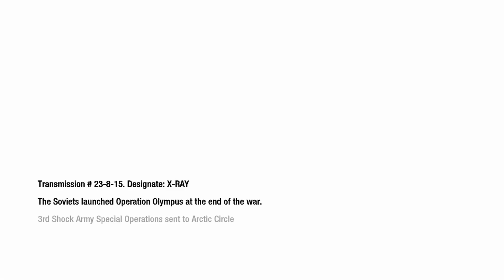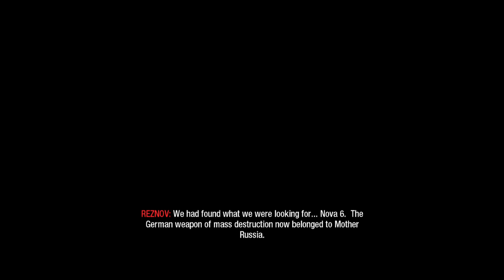Call of Duty Black Ops - Project Nova - All Intel Collected! (CBO.008)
Call of Duty: Black Ops differs from most previous installments, which would involve a usual three-country campaign while Call of Duty: Black Ops features two playable countries (Russia and the USA), but only has an American campaign. Players play from the perspective of Captain Alex Mason of the MACV-SOG, Jason Hudson of the CIA, and Russian-born soldier Viktor Reznov of the Red Army. The game also introduced several new features, such as dive-to-prone and the available use of a flashlight on certain weapons. Furthermore, the campaign's playable characters now speak while being controlled by the player, a first for the entire Call of Duty series as a whole.

After further interrogation, Mason reveals the story, as told to him by Reznov, of the history behind Dragovich, his right-hand man, Lev Kravchenko, and German ally, Dr. Friedrich Steiner. These events take place shortly after World War II. They detail Dragovich's discovery of the German biochemical weapon, Nova 6, and illustrates his ruthlessness as he murders his own soldiers to witness the effects of the weapon, including Reznov's close friend, Dimitri Petrenko. This mission ends with Reznov asking Mason to promise him that Petrenko's death will be avenged, and Dragovich, along with his allies, Kravchenko and Steiner, will be killed.

The interrogation moves back to 1968, and Mason describes how he and the rest of his squad from the SOG fight their way through Viet Cong-controlled territory in an ultimately futile attempt to chase an elusive Kravchenko, and are later sent to locate and investigate a downed Soviet plane containing Nova 6. During this investigation, Mason, Woods, and Bowman are captured by the Viet Cong.

Again, the perspective switches to Agent Hudson, who is sent on a mission to infiltrate the base Clarke mentioned in the Ural Mountains, a suspected development center of Nova 6. The control room the facility is rigged with explosives in a trap set by Dragovich, but Hudson's team is contacted remotely by Dr. Steiner, who gives his location and promises, in exchange for safety from Dragovich's systematic elimination of "loose ends," information on cracking the numbers broadcast.

After this mission is completed, Mason describes to his interrogator how Bowman was killed while imprisoned, and how he and Woods escape from their Viet Cong captors. Mason and Woods fight across a vast swath of Vietnamese land in a stolen Mi-24 Hind to reach Kravchenko's base. At this base, Mason again meets Reznov, who leads him through the base towards Kravchenko. They confront Kravchenko and Woods stabs him, but Kravchenko pulls the pins off of four grenades strapped to his chest, forcing Woods to sacrifice himself by tackling Kravchenko out a window. In a huge explosion, Mason presumes the two dead. Mason and Reznov then recover documents that lead them to Rebirth Island, the location of Dr. Steiner.

Mason's story converges with Hudson's at Rebirth Island, as both fight their way through a Soviet Nova 6 research and production facility to reach Dr. Steiner. Hudson engages in an all-out assault on the facility with light armor and a squad of CIA operatives, while Mason sneaks into the facility with Reznov. Mason and Reznov reach Steiner only shortly before Hudson and Weaver, and Mason watches as Reznov murders Steiner.